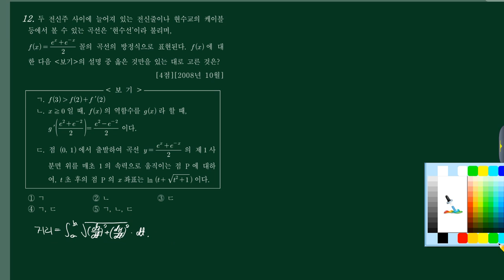기벡 (4)평면운동 02번 [2008대전10 가29]